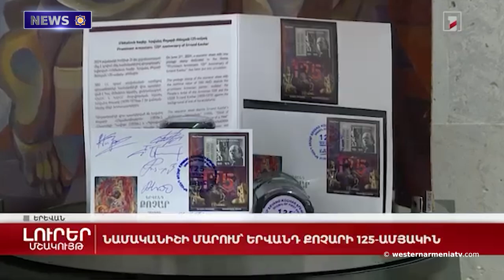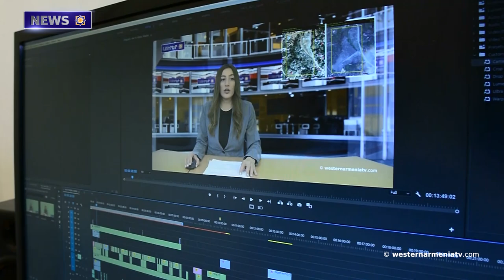EU Urges Baku to Ensure rights of Artsakh Residents- Politics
1. The Speech of the Speaker of the Government of the Republic of Western Armenia
2. The 8th Anniversary of the Ratification of the Treaty of Sèvres
3. EU Urges Baku to Ensure rights of Artsakh Residents- Politics
4. Forced Displacement is  Considered a Form of Ongoing War and Violence
5. The 125th Anniversary of Yervand Kochar Will Start with the "Kochar Fest" Program
6. "Golden Apricot" will Pay Special Attention to the 100-year Anniversaries of Charles Aznavour and Sergey Parajanov
7. Valerik Movsisyan Became the Double Champion of the European U19 Championship
8. Support the State Television of Western Armenia

BANQUE DU BÉNÉFICIAIRE : 18206
SWIFT : AGRIFRPP882
IBAN : FR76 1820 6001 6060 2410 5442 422
BÉNÉFICIAIRE : Assemblée des Arméniens (AAAO)
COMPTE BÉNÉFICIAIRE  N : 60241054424